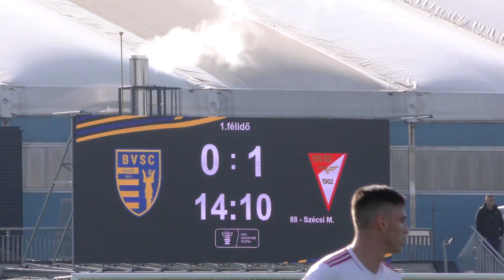MECCSNAP: BVSC-DVSC 0-2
A Zugló idegenbeli legyőzésével bejutott a Loki a Magyar Kupa legjobb 32 csapata közé.